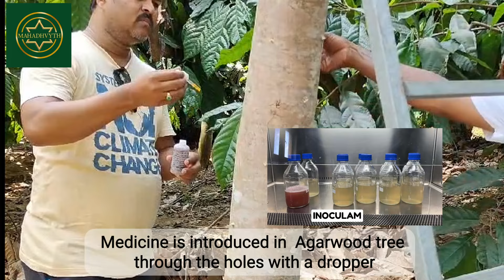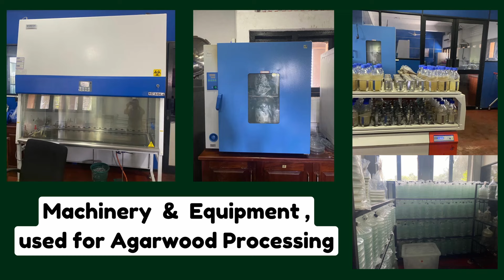High-return Agarwood Farming in India , Inoculation Process, Oudh , Perfumes , Incense Industry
Discover the high-return business of Agarwood farming in INDIA with this informative video showcasing the Inoculation Process. Learn about the lucrative opportunities in Oudh, Perfumes, and Incense production. Find out more about Agarwood,  redwood, and Commercial crops at Mahadhvyth Corporate Farming Pvt Ltd   Get insight into the perfume-making industry and the benefits of agarwood farming. Don't miss out on this chance to gain valuable knowledge, guidance, and potential returns on your investment.

Agarwood tree are worth in lakhs after agarwood formation i.e 50,000 , 1Lakh , 5Lakh & more depending on the quality of the tree

Use the below timestamp to move between topics

0:04 - Introduction
0:37 - Inoculation Process , Drilling Holes
1:10 -Drilling Multiple Holes
1:38 - Inoculam Medicine
2:00 - Dropper & Marking
3:14    Inoculam Medicine Lab
3:17    Machinery used in Processing Agarwood
3:20   Agarwood chips
3:24    Oudh - Agarpowder
3:27    Inoculation Programs / Services
3:58    Happy to buy
4:05    Saplings & Buyback Agreement
4:26    Thanks for Watching
4:45    Contact Us

Mahadhvyth Corporate Farming Pvt Ltd | No. 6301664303